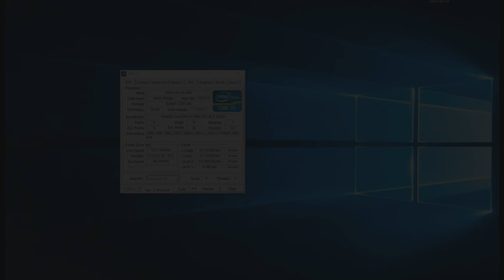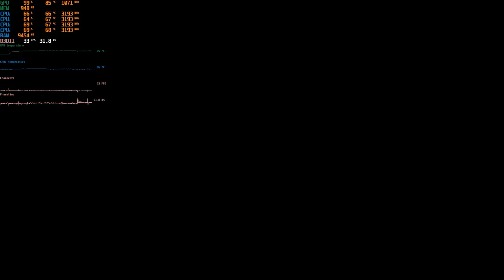Battlefield 4 (Multiplayer) | GTX 650 i5 2400 | 720p 1080p Low - Ultra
Battlefield 4 (Multiplayer)  - GTX 650 +  i5 2400 + 12 GB RAM

Desempenho da  GTX 650 + Core I5 em 2020 no Battlefield 4 (Multiplayer) .

Definições:
• DETALHES: Low - Ultra
• RESOLUÇÃO: (1280 X 720) e (1920 x1080)

Especificações do PC :

CPU: INTEL Core I5 2400 @ 3100Mhz
Motherboard: GIGABYTE GA-B75M-D3H
Memory: 12GB Kingston
GPU: GTX 650 1GB ZOTAC
HDD: SEAGATE 500GB
HDD: SEAGATE 1TB
PSU: EVGA 450B 80 Plus Bronze
Case: COUGAR SOLUTION 2
Monitor: Samsung T24C310 24"

** Mídias sociais **